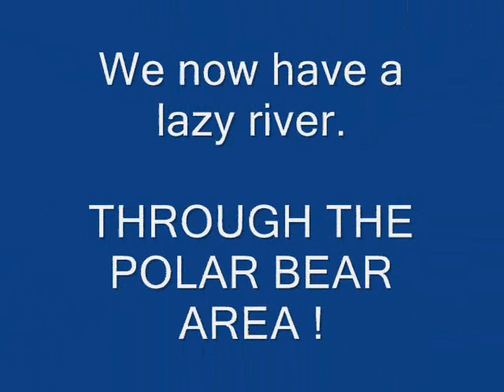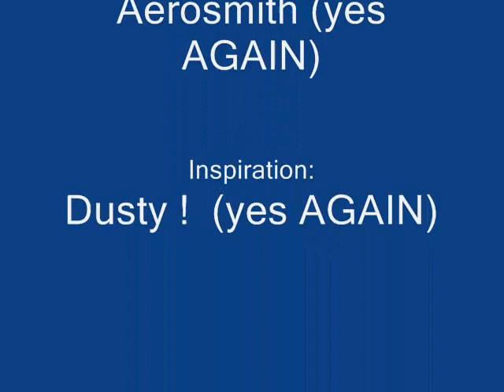Park Expansion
Added a Bullseye Ride and Polar Bear Feeding.